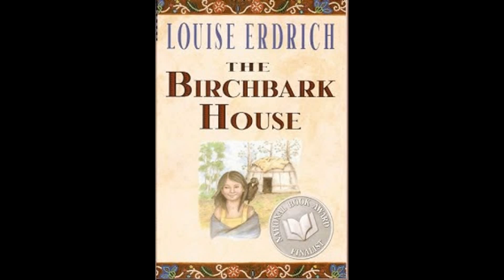The Birchbark House by Louise Erdrich - Book Trailer